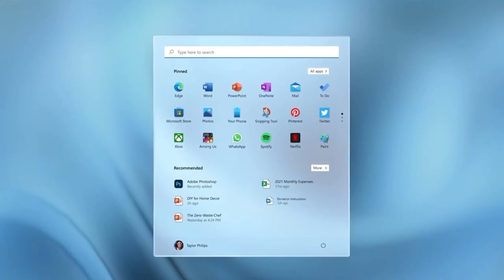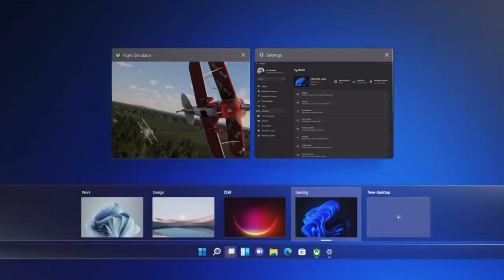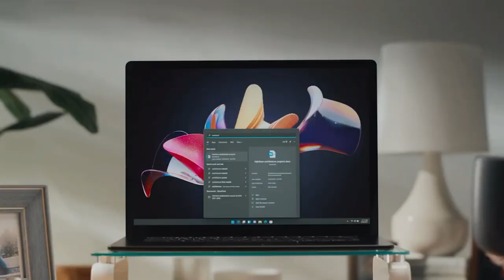Windows 11 - Trailer officiel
Voici le trailer de la présentation de Windows 11.